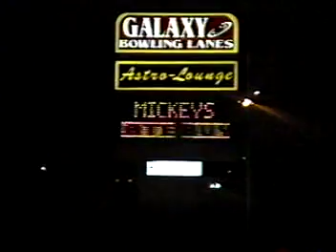Asteroth Astro Lounge Crest Hill 1-15-1994 part1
Asteroth
Astro Lounge
Crest Hill
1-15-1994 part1